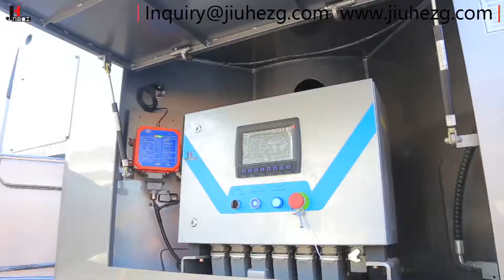JIUHE Concrete Line Pump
JIUHE Specialized in production for Concrete machinery cover concrete mixing machine, concrete pumping machine, concrete placing machine,concrete spraying machine and relevant construction machinery.

Main machine: trailer concrete pump, concrete line pump, concrete pump truck, concrete placing boom, Ladder lift truck, concrete mixer truck, wet shotcrete machine, and so on.